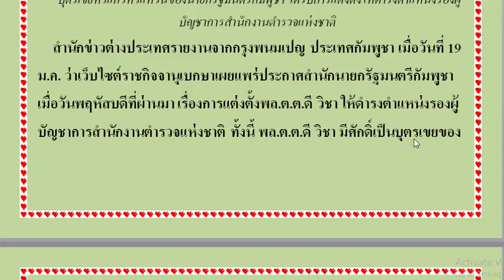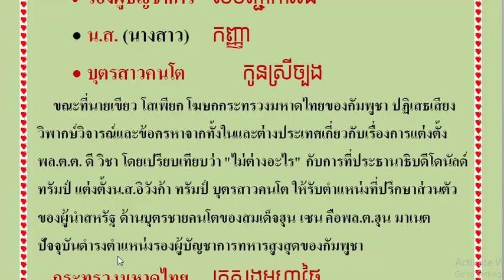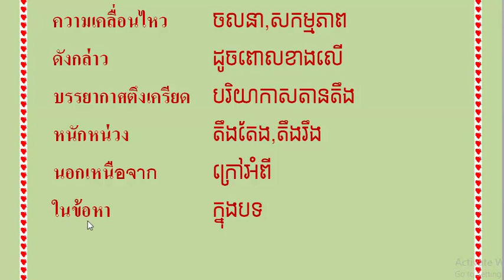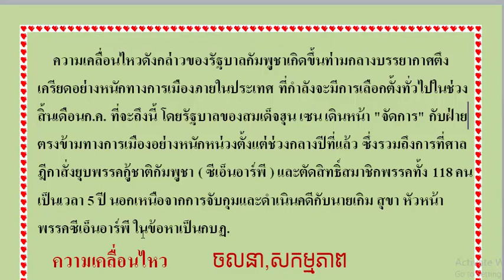learning thai | Thai Khmer lessons | បកប្រែកាសែតថៃ| Thai Newspaper Translation 1/20/18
ពាក្យពិបាកក្នុងកាសែតខាងលើ
The difficult words in the above text
• เผยแพร่   មានប្រសាសន៍, ផ្សព្វផ្សាយ
• ดำรงตำแหนง  កាន់តំណែង
• พล.ต.ต. (พลตำรวจตรี) ឧត្តមសេនីយ៍ត្រី
• ร้องผู้บัญชาการ  មេបញ្ជាការរង
• น.ส. (นางสาว)  កញ្ញា
• บุตรสาวคนโต  កូនស្រីច្បង
กระทรวงมหาดไทย  ក្រសួងមហាផ្ទៃ
เสียงวิพากษ์วิจารณ์  សំឡេងរិះគន់
ข้อครหา    ការស្ដីបន្ទោស

ความเคลื่อนไหว   ចលនា,សកម្មភាព
ดังกล่าว     ដូចពោលខាងលើ
บรรยากาศตึงเครียด  បរិយាកាសតានតឹង
หนักหน่วง    តឹងតែង,តឹងរឹង
นอกเหนือจาก  ក្រៅអំពី
ในข้อหา    ក្នុងបទ